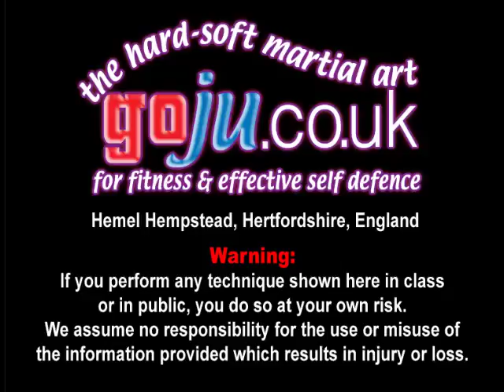Tom Hill's Karate Dojo; Radial nerve, artery strike followed by Irish Whip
Assisted by; Mike Saunders, Doug,

12; Swords of El Cid.

11; Jujitsu Terminology.

10; Valhalla's Swordsmith.

9; Sort Out the UK Dan Grades.

8; How to Run a Karate Club.

7; Karate Terminology.

6; Essays for Black Belt.

5; Goju Ryu San Dan Gi.

4; Gekisai Dai Ichi. (to destroy part one)

3; The UK Law on Self-Defence

2; A Guide To The Art Of Self Defense